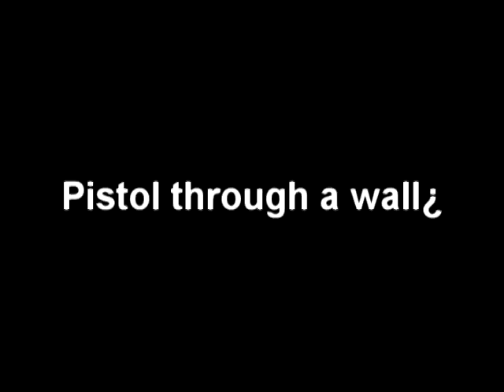COD4 frag movie... *preview*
This is a quick preview of the GeeKz cod4 frag movie. Call of duty 4 : Modern Warfare.